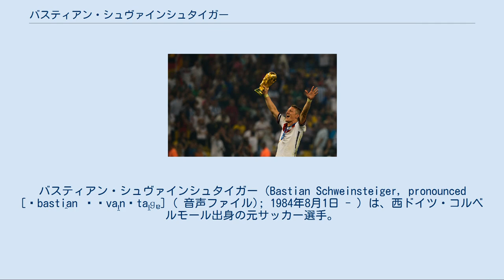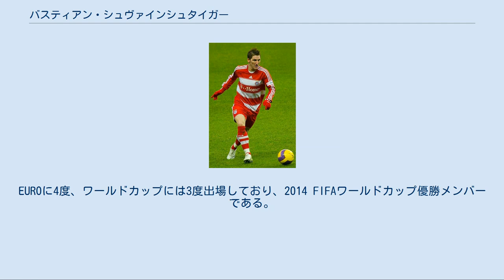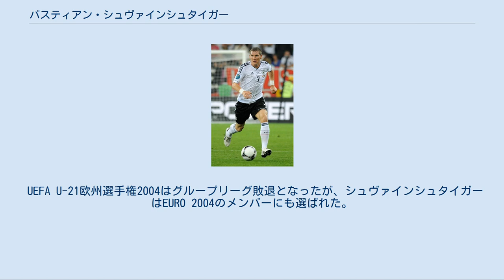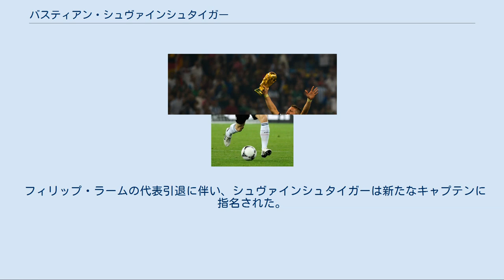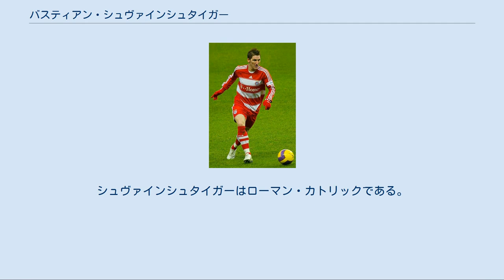バスティアン・シュヴァインシュタイガー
バスティアン・シュヴァインシュタイガー（Bastian Schweinsteiger, pronounced [ˈbasti̯an ˈʃvaɪ̯nʃtaɪ̯ɡɐ] ( 音声ファイル); 1984年8月1日 - ）は、西ドイツ・コルベルモール出身の元サッカー選手。
ポジションは主にセンターハーフを務めるが、キャリアの始めにはサイドハーフのポジションでプレイしていた。
2014年に代表を引退したフィリップ・ラームの後任としてドイツ代表のキャプテンを務めた。
 バイエルン・ミュンヘンには13シーズン所属し、公式戦通算500試合出場、67ゴールを記録している。
バイエルンでは8度のブンデスリーガ優勝を始め、DFBポカールのタイトルを7度、UEFAチャンピオンズリーグ、FIFAクラブワールドカップのタイトルをそれぞれ獲得し、DFBリーガポカールを2度制している。
 2004年にドイツ代表デビューを飾り、ドイツ代表歴代4位の121試合の出場数を誇り、24ゴールを記録している。
EUROに4度、ワールドカップには3度出場しており、2014 FIFAワールドカップ優勝メンバーである。
 バイエルン・ミュンヘンでプレイするシュヴァインシュタイガー（2007年） シュヴァインシュタイガーは1998年7月1日にバイエルン・ミュンヘンのユースチームへ加入した。
スキーレーサーとしても優れた才能を有しており、スキーとサッカーのどちらを続けるか選択しなければならなかった。
2002年7月にドイツのユースチャンピオンとなり、リザーブチームでポジションを得ると活躍を見せるようになり、最初はプレイとは関係のないピッチ外での振る舞いで見出しを飾ることもあったが、次第に落ち着きをみせた。
 トップチームの最初の練習では左サイドバックを務めていたが、練習に2度参加した後、監督であったオットマー・ヒッツフェルトは、2002年11月13日に行われたUEFAチャンピオンズリーグのRCランス戦で18歳のシュヴァインシュタイガーをメーメット・ショルと76分に交代でデビューさせると、短い出場時間ではあったが、マルクス・フォイルナーのゴールに絡むなど良い印象を与えた。
翌月にはプロ契約を結び、2002-03シーズンのブンデスリーガでは14試合に出場し、リーグと国内カップ戦の2冠達成に貢献した。
2003-04シーズンはリーグ戦26試合に出場し、2003年9月13日に行われたVfLヴォルフスブルク戦では初ゴールを記録した。
 2004-05シーズンにフェリックス・マガトが監督に就任すると、シュヴァインシュタイガーはドイツ代表に選出されていたにも関わらずリザーブチーム行きを命じられたが、チームに戻ると2冠達成に貢献し、試合には敗れたが、チャンピオンズリーグ準々決勝第1戦のチェルシー戦では途中出場からゴールを挙げた。
 2010年には2016年まで契約を延長した。
 2012年4月25日に行われたチャンピオンズリーグのレアル・マドリー戦ではPK戦まで決着が付かなかったが、最後のキッカーとして成功を収め、決勝進出を決めた。
バイエルンのホームスタジアムであるアリアンツ・アレナで行われた決勝でも1-1で決着が付かずPK戦となったが、シュヴァインシュタイガーのキックはゴールの右ポストに当たり外れてしまい、チームもチェルシーに敗れた。
 2012-13シーズンは新たに加入したハビ・マルティネスと中盤でコンビを形成し、リーグ優勝を決めたアイントラハト・フランクフルト戦ではバックヒールで決勝ゴールを挙げた。
シュヴァインシュタイガーにとってキャリア最高のシーズンとなり、ブンデスリーガ、DFBポカール、チャンピオンズリーグのトレブルを達成した。
 バイエルン・ミュンヘンでの活躍が評価され、シュヴァインシュタイガーは2013年のドイツ最優秀選手賞を受賞し、監督を務めていたユップ・ハインケスは世界最高の中盤の選手と讃え、シュヴァインシュタイガー、フランク・リベリ、トーマス・ミュラーの3選手がバロンドールに相応しいと述べた。
 2013-14シー...